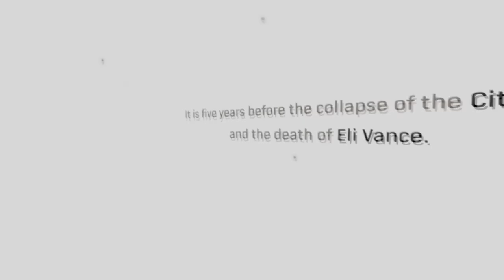Paper towel? Halflife 2 Alex VR!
sub like coment